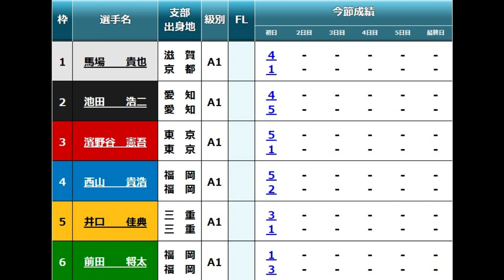【G1若松競艇ドリーム】①馬場②池田③濱野谷④西山⑤井口⑥前田将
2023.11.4若松競艇　読売新聞社杯GI全日本覇者決定戦開設71周年記念競走2日目12Rドリーム
①馬場貴也②池田浩二③濱野谷憲吾④西山貴浩⑤井口佳典⑥前田将太